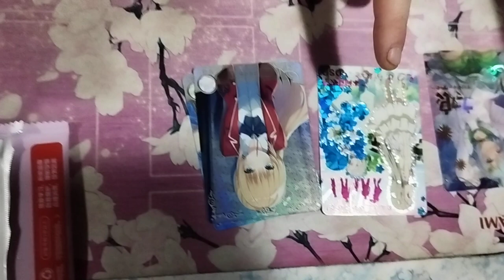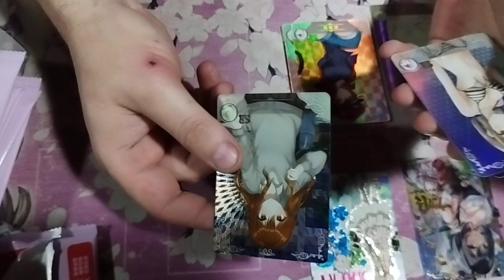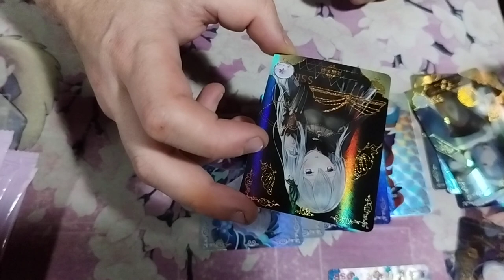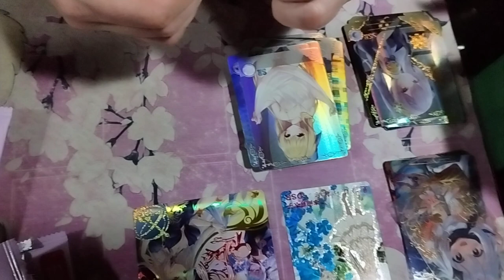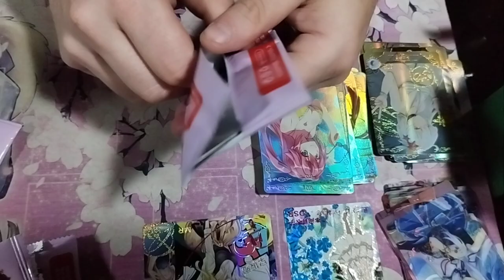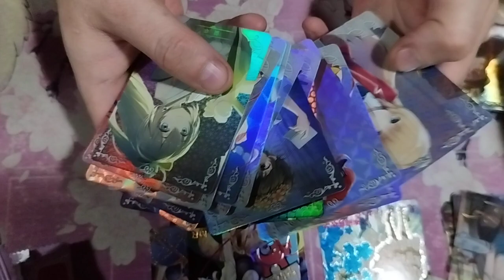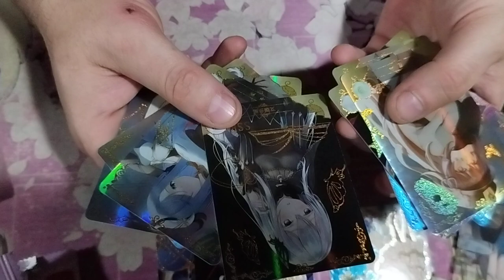Unboxing Goddess History NS10-M03 Booster Box